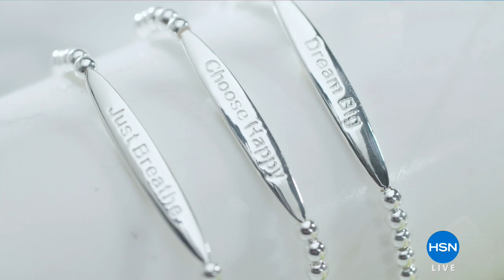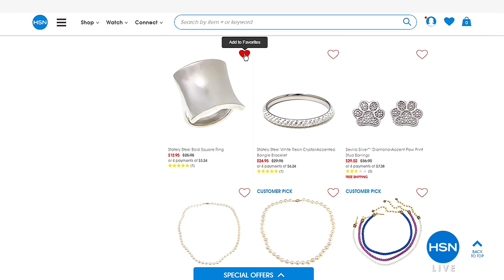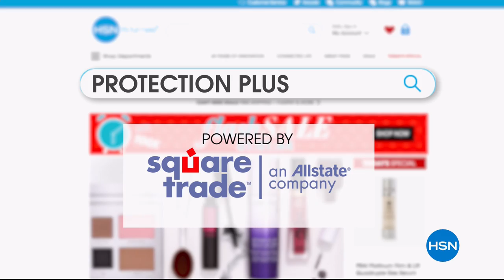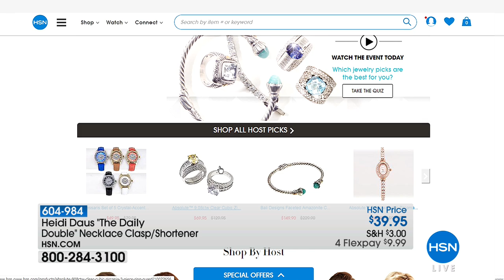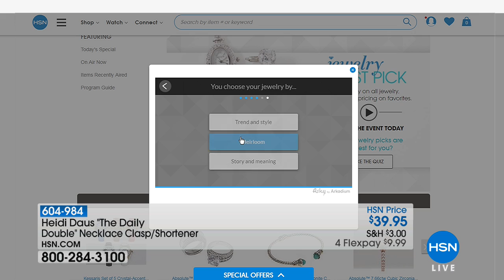HSN | Sarah Anderson's Jewelry Host Picks 04.13.2018 - 10 AM